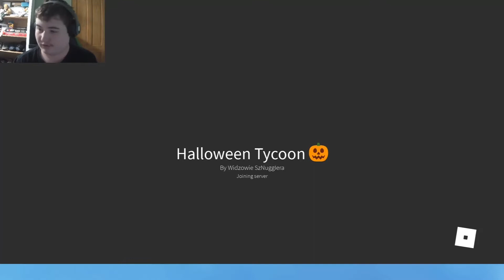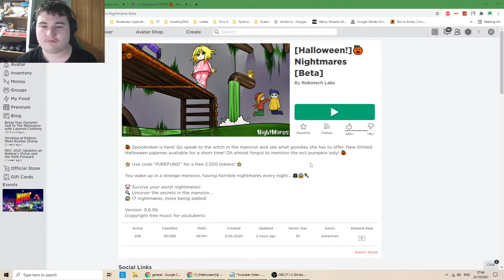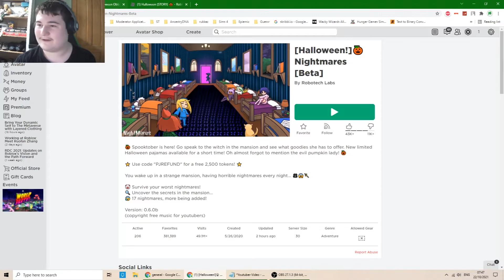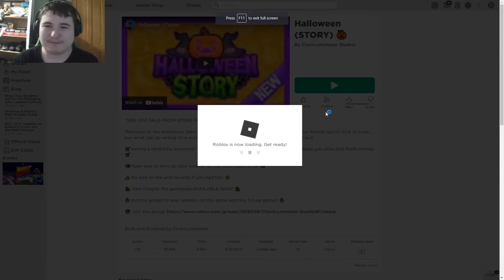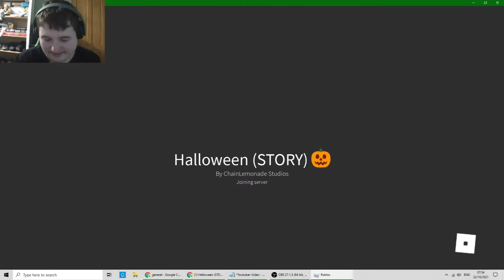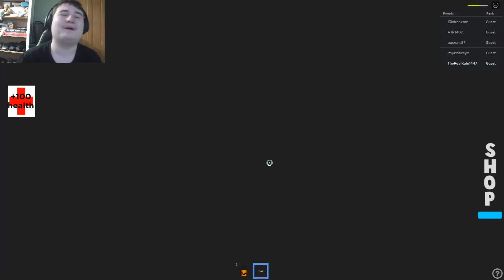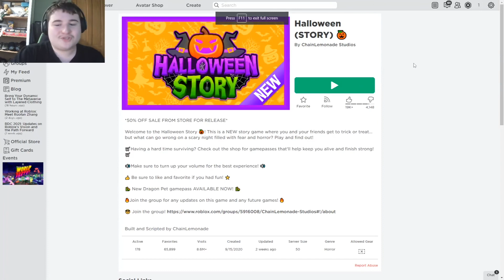Roblox Halloween Games